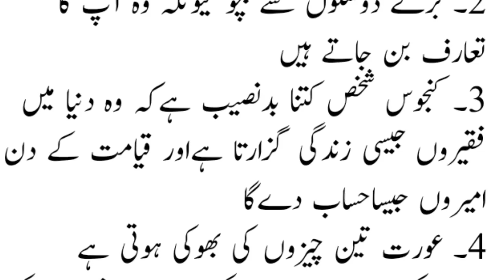عورت تین چیزوں کی بھوکی ہوتی ہے | Aaj ki Achi Baat | Aaj ki Achi Baatein | Golden Words in Urdu